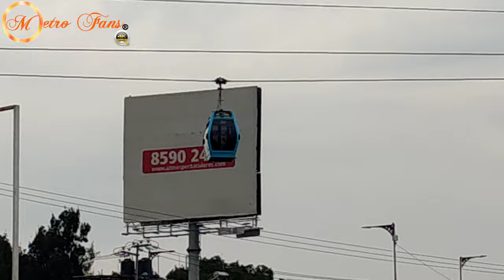Cablebus Línea 2 (Santa Martha - Xalpa) Tramo 1 (4K UHD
8 Agosto 2021

El Día De Hoy Se Inauguró La Línea 2 Del Cablebus
Hicimos el recorrido del tramo 1 de Santa Martha A Xalpa.

𝙍𝙚𝙜𝙞𝙨𝙩𝙧𝙖𝙩𝙚 𝙀𝙣 𝙆𝙬𝙖𝙞 𝘾𝙤𝙣 𝙀𝙨𝙩𝙚 𝘾𝙤𝙙𝙞𝙜𝙤
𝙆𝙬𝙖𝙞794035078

Regístrate En Tik Tok Con Este Código
𝙄35944081